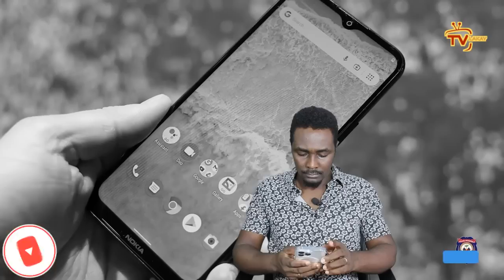Rèl pete, Lapolis fè IZO ak Lanmò 100jou pase mal, Yo fouke towo yo anba kòd...Kanaran tèt anba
Rèl kay makorèl, IZO ak Lanmò 100jou pase mal, Lapolis pran towo yo 4 anba kòd...Kanaran tèt anba